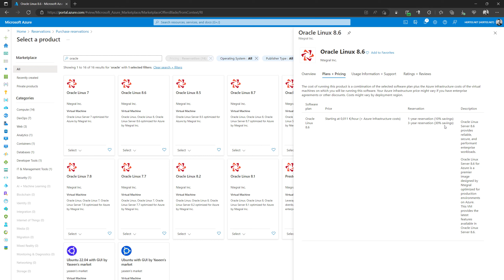Microsoft Azure ☁️ VM Software Reservations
In diesem Video zeige ich euch die neuen Virtual Machine Software Reservations in Azure, mit denen man beim längeren Einsatz der jeweiligen Software einiges an Geld sparen kann.

### Links ###